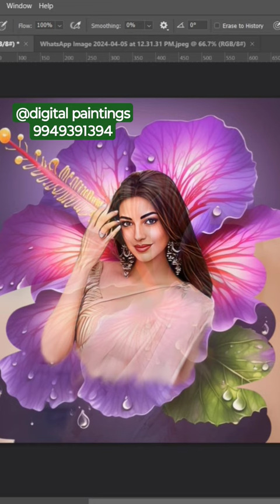paintings trend digitalart# oilpainting shot # smudgepainting viralpost#